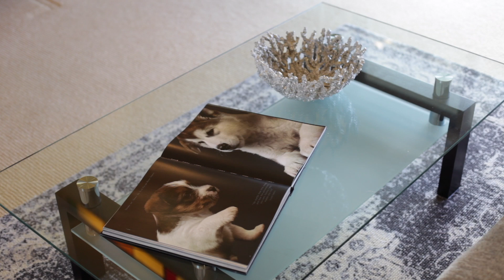4534 N Lexington St Tacoma, Wa 98407